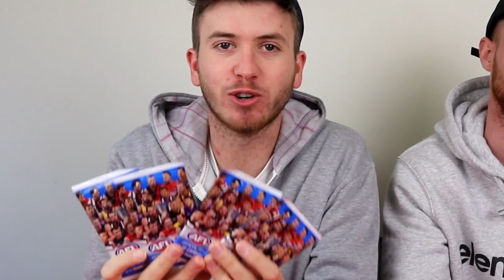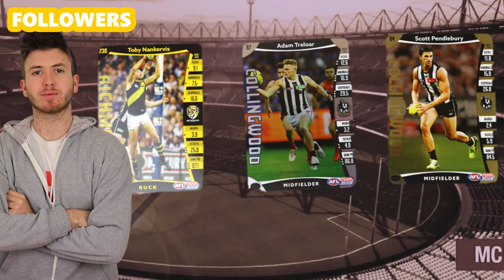FOOTY CARD AFL EVOLUTION CHALLENGE ft Boalofchips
Opened 8 packets of Footy Cards and made a team out of the players on AFL Evolution, then Versed each other to see whose squad was better.